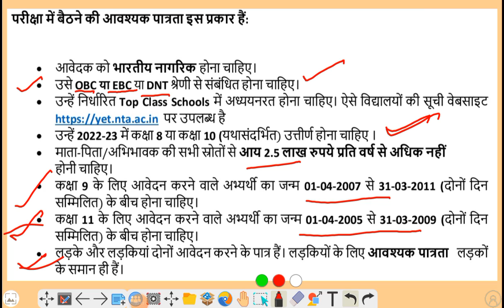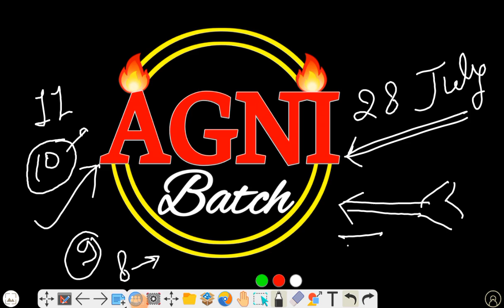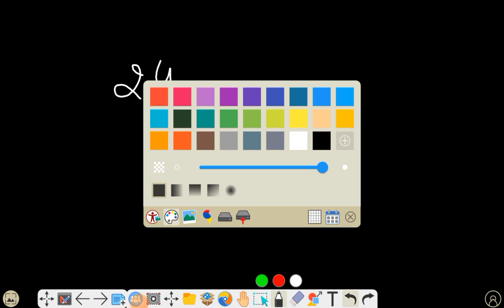Agani Batch Time Table | Academy की तैयारी कैसे करें | PM Yasasvi Scholarship Time Table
PM Yasasvi Scholarship Time Table
Academy की तैयारी कैसे करें
Agani Batch Time Table
PM yashasvi scholarship
Time Table PM Yasasvi Scholarship